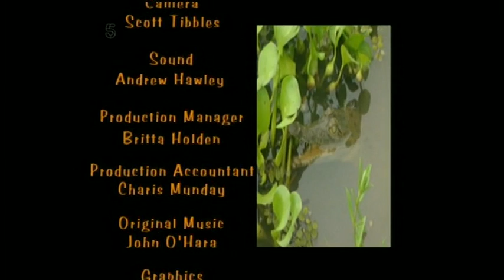Angels of Jarm - Poems and Prayers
Young angels help the children of Jarm to overcome problems.